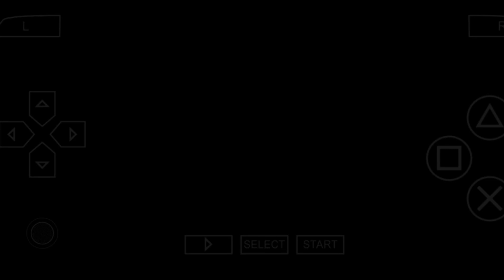WADIDAW.!! KAMEN RIDER FAIZ MELAWAN KAMEN RIDER V3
terimakasih atas bantuannya